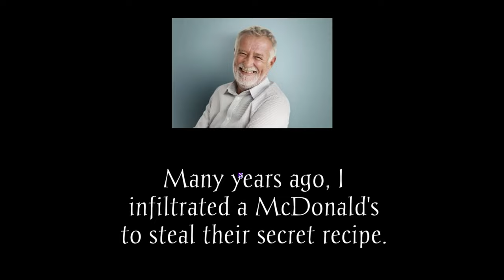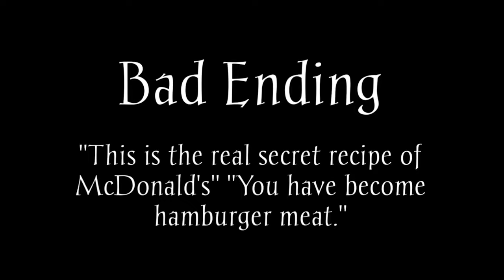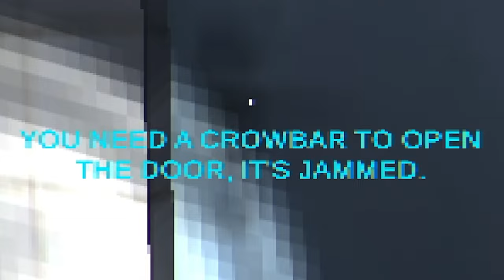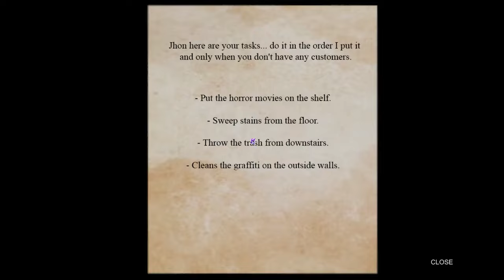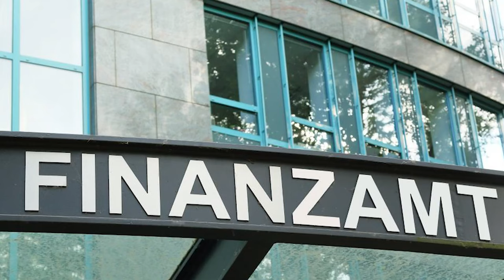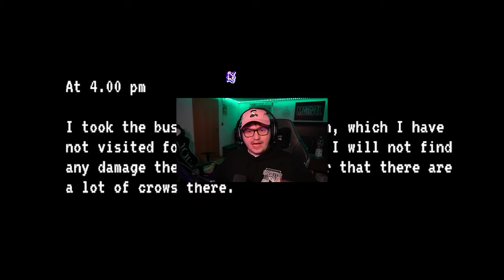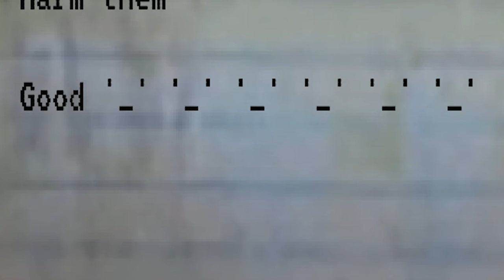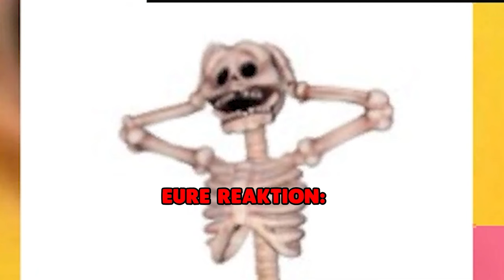Ich teste SUPER SCHLECHTE Games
*Du willst auch so coole Soundeffekte wie ich? Check Soundly ab

Der gezeigte und gesagte Inhalt dient rein zur Unterhaltung, und soll keine Beleidigung gegen Produkt, Person oder dritten sein.

*Werbung